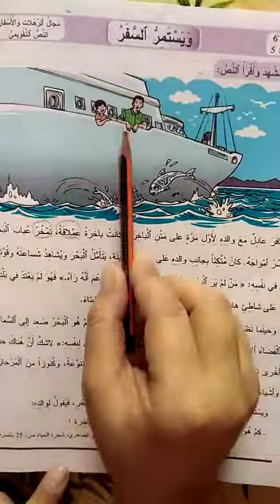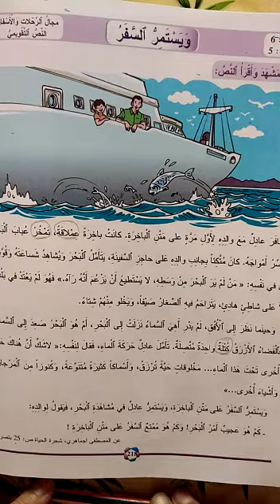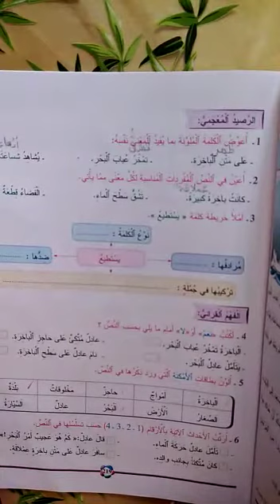CE2 ARABE S1